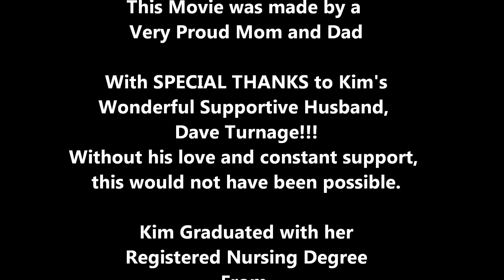East Carolina University 2008 Graduates - Kim Graduates with Nursing Degree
Kim graduated Dec 2008 from East Carolina University School of Nursing